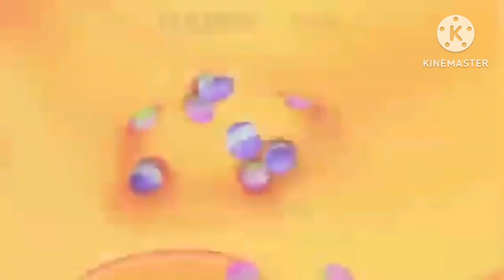Redone Songs: 4th Of July 4Kids TV